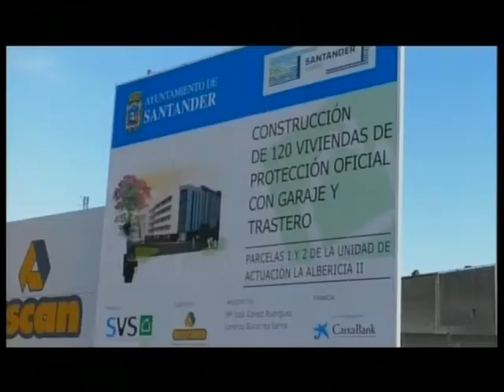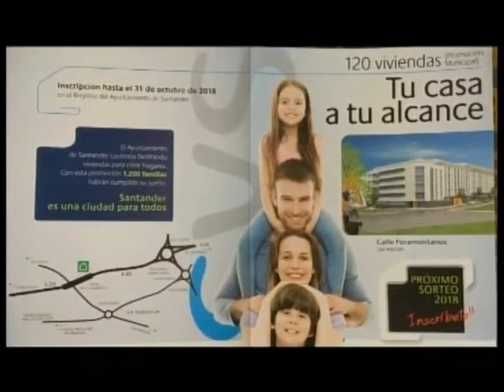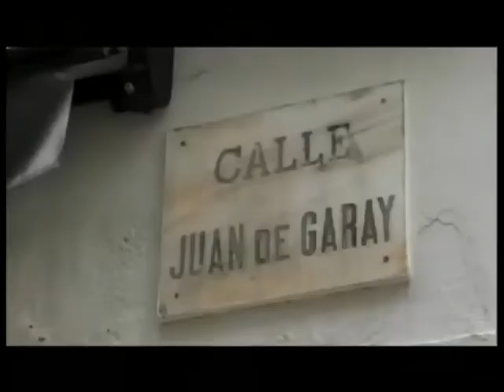SVS 4 DICIEMBRE